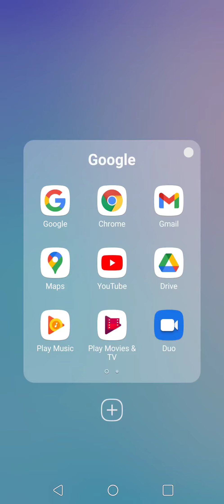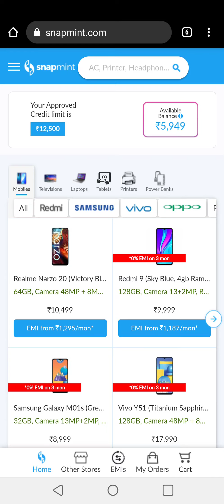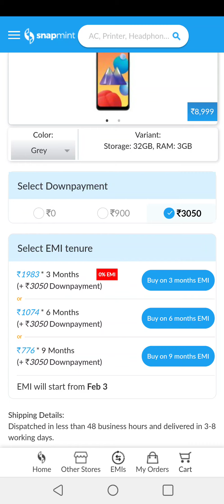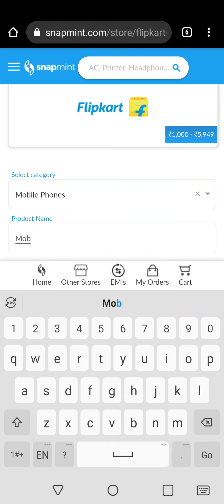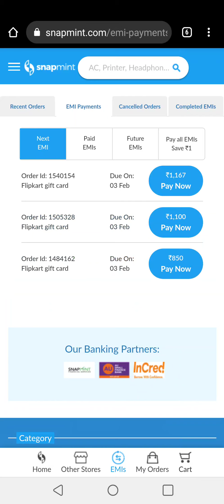How To Buy Products on EMI Without Credit card Telugu